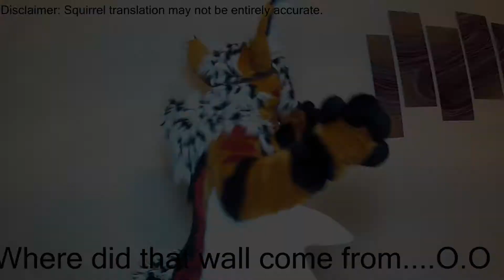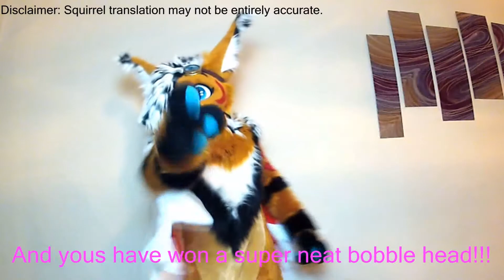12 Days of ACFI Contest Winners / Guests of Honor Reveal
View our Guests of Honor here!

Winners will receive their physical prizes at registration.